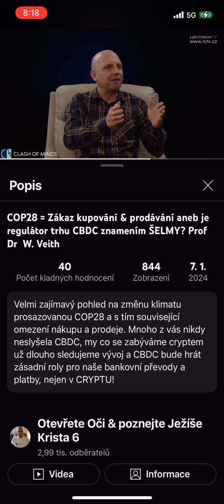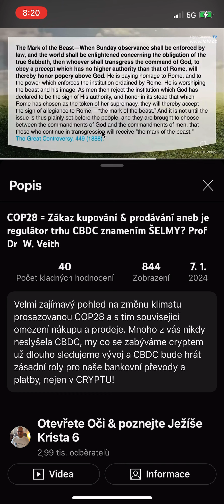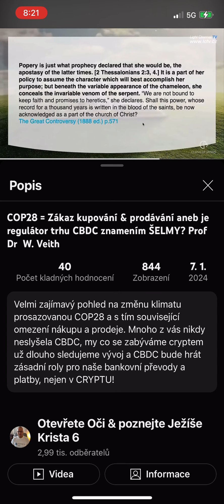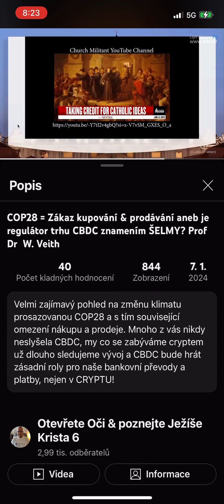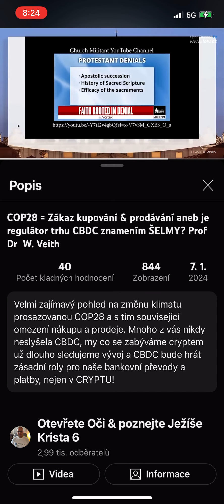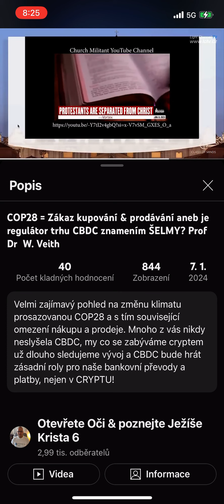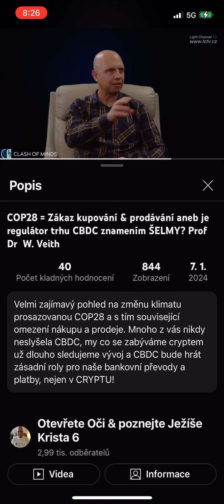ZÁKAZ Nákupu & Prodeje skrze ZNAMENÍ ŠELMY! část 2. Vatikán & význam KATOLICKÉ CÍRKVE